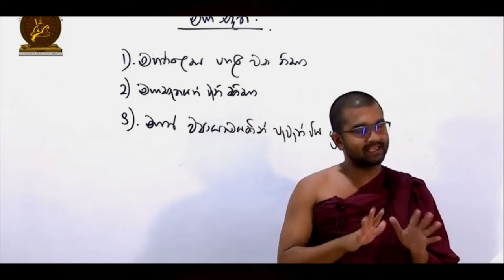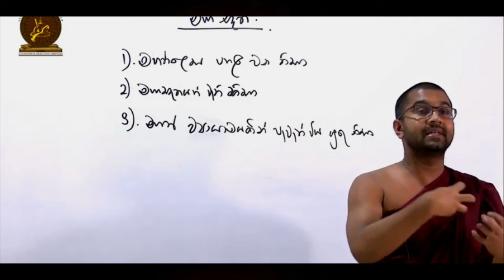දැනුම සහ නිවන 🪔 | (අනිවාර්යෙන්ම ඇසිය යුතු දේශනාවක්)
➠ ඔබ මෙම දේශනා මාලාවට සජීවීව සම්බන්ධ වීමට කැමතිද?
එසේනම් පහත විස්තරය කියවන්න.

ථේරවාද බුදු දහමේ මූලික සිද්ධාන්ත

පූජ්‍ය වටගොඩ මග්ගවිහාරී ස්වාමින්වහන්සේ විසින් මෙහෙයවන දේශන මාලාව

2023 දෙසැම්බර් 22 වන සිකුරාදා දින
සවස 03:30 සිට 05:00 දක්වා
සජීවීව බලාපොරොත්තු වන්න.

🔑 Passcode : dhamma

✺ ථේරවාද බුදුදහමේ සිද්ධාන්ත ✺
දේශනා මාලාව

🔑 Passcode : dhamma

➨ පහත සබැඳි භාවිතා කර අන්තර්ජාතික ථේරවාද ධර්මායතනය මඟින් ඔබවෙත ගෙනඑනු ලබන සියළු සිංහල මාධ්‍යයෙන් පැවැත්වෙන දහම් වැඩසටහන් පිළිබඳව යාවත්කාලීන තොරතුරු ලබාදෙන නිල සමාජ මාධ්‍ය ගිණුම් සමඟ එකතු වී වැඩසටහන් පිළිබඳ තොරතුරු නිසි වේලාවට දැනුවත් වන්න.